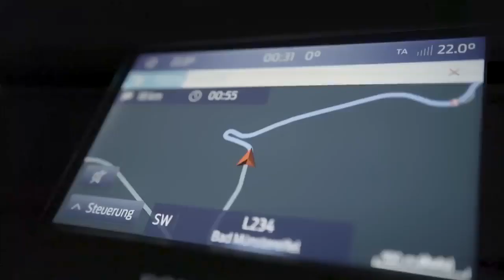Ford has created smart headlights that project useful information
The new headlights can project directions, speed limits or weather information onto the road so that the driver can focus only on the road.

The new headlights will also be able to synchronize with satellite navigation and safety systems for accurate information display.

For example, the headlights will be able to show a snowflake on the asphalt to warn of icy roads. The automaker is sure that at night or in poor visibility conditions such prompts will significantly reduce the number of accidents.

At the moment, the new technology is being tested. Ford does not specify when exactly it will become serial. It is known that the campaign will start in Europe, and the first upgrade will affect the most expensive models Ford and Lincoln.